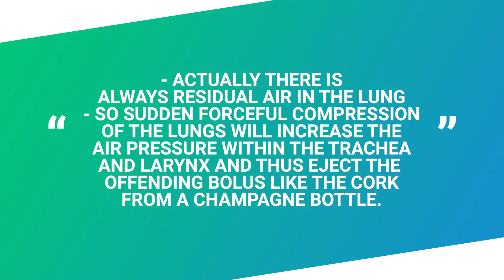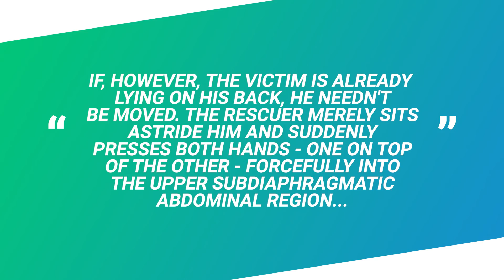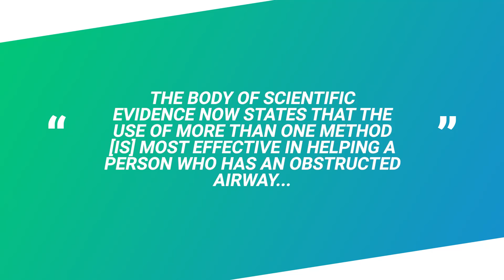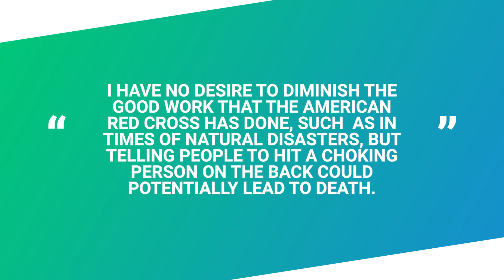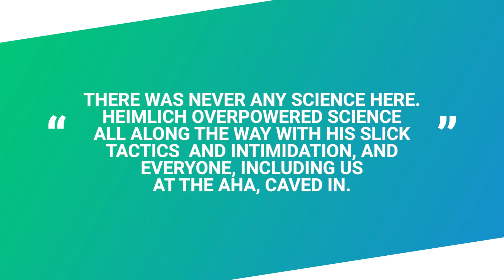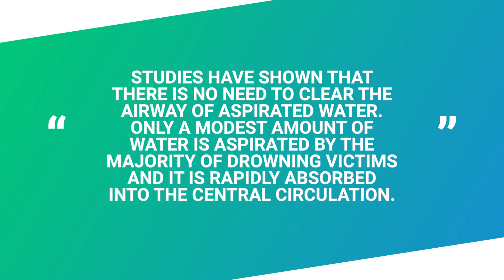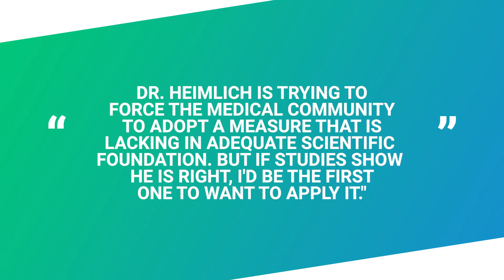June 1, 1974: Dr. Henry Heimlich and His Beagles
According to various interviews given by Dr Henry Heimlich during his lifetime (he passed away in 2016 at age 96), the eponymous maneuver he championed in the 1970s is responsible for saving the lives of tens of thousands of people and a not insignificant number of dogs...

In this video, you'll learn about the fascinating history of the Heimlich Maneuver, what you should actually do when you're with someone who is choking or perhaps are choking yourself with no one else around, and the rather questionable later career of Dr Heimlich.

For the text version of this video and references, go